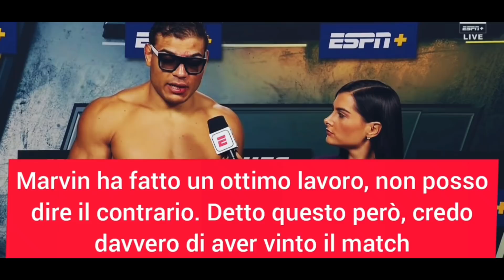PAULO COSTA pensava di AVER BATTUTO MARVIN VETTORI 😳 | UFC Vegas 41